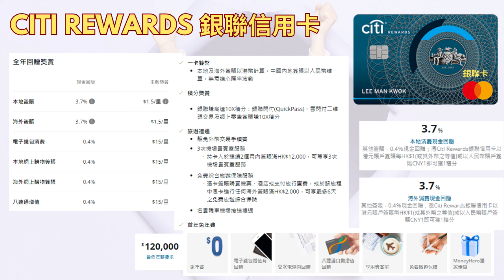信用卡專屬優惠篇 [CITI Cash Back, Rewards, Rewards 銀聯, PremierMiles, Prestige] 花旗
【獨家 申請Citi信用卡零成本享$3,499 Marshall 喇叭🔊】
長期人氣獎賞 繼續送你$3,499 Marshall喇叭🎵，唔好錯過！出卡憑電子錢包零成本獨家享以下獎賞 (增值PayMe/支付寶AliPay/WeChat Pay可計算在內)！

獨家優惠：
新客戶須於即日至2023年5月2日中午12時期間經指定連結成功申請指定Citi信用卡，於7日內填妥及成功遞交奬賞換領表格，並於批卡後30日內簽賬至少HK$1,000，可任揀以下一款MoneyHero獨家優惠：

(1) Marshall Stanmore II 家用藍牙喇叭 (價值HK$3,499；顏色隨機)
(2) Marshall Acton II 無線音箱 (價值HK$2,499；顏色隨機)
(3) Samsonite ROBEZ SPINNER 68/25 EXP行李箱 (價值HK$4,180；顏色隨機)
(4) HK$1,800 Apple Store 禮品卡
(5) HK$1,800 惠康超市禮券
(6) HK$1,800 hutchgo.com電子禮券

要求：
Citi信用卡新客戶須於推廣期內經MoneyHero申請指定信用卡，於7日內填妥及遞交奬賞換領表格，於2023年6月2日前成功獲Citibank批卡，並於批卡後30日內簽賬至少HK$1,000

新客戶：
現在不持有及由申請認可信用卡當月起計過去12個月內不曾持有及不曾取消任何由花旗銀行所發行之Citi信用卡之客戶

申請步驟：
1. 推廣期內經MoneyHero申請
2. 填寫電郵地址取得MoneyHero奬賞換領表格後
3. 7日內填妥並成功遞交表格
4. 喺2023年6月2日或之前獲有關銀行批核
5. 於批卡後30日內簽帳$1,000

受條款及細則約束。

投資市場可升可跌，本頻道的所有投資分享只作教育用途，並不是作出任何邀約、邀請、招攬或建議。

觀眾需自行考慮自身風險接受程度作出投資決定，如需要可尋求專業人士協助。